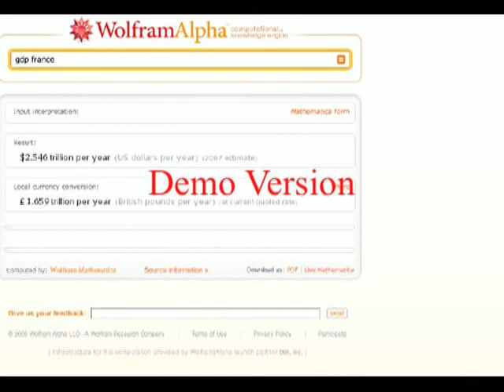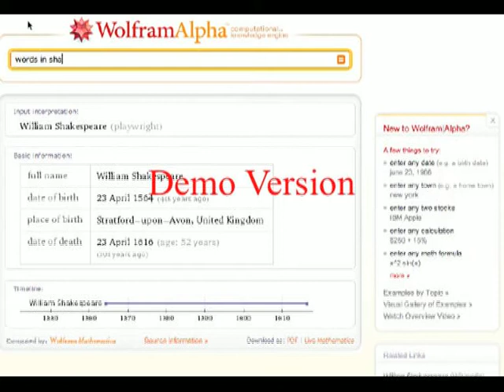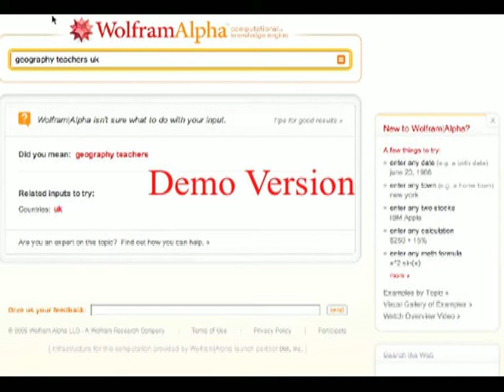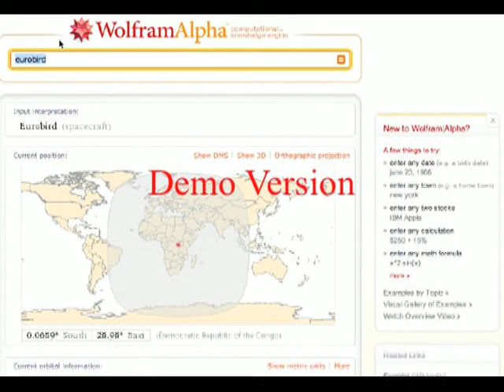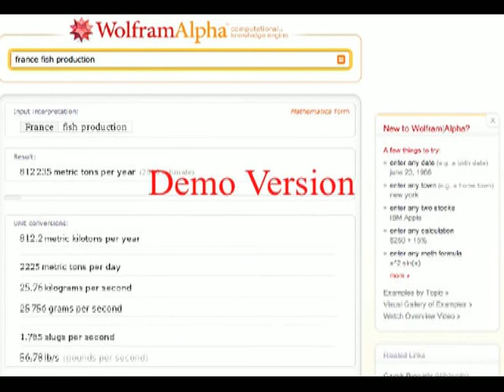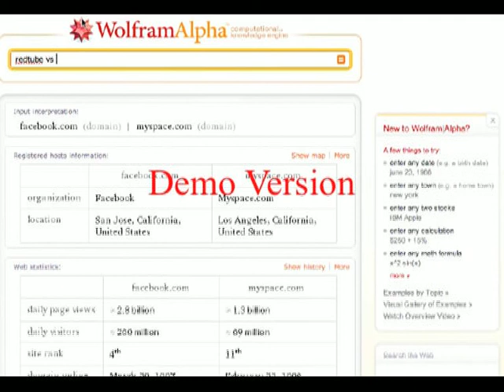Wolfram Alpha Review/Preview 1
An early look into the next generation of search engines brought by maverick genius Stephen Wolfram, author of A New Kind of Science, creator of Mathematica.  Inspired by Wolfram's own analysis of the ultimate in high-tech connectivity, transmedia convergence and collective intelligence solutions, found

Your first guide to the post-Google Galaxy can be found here...